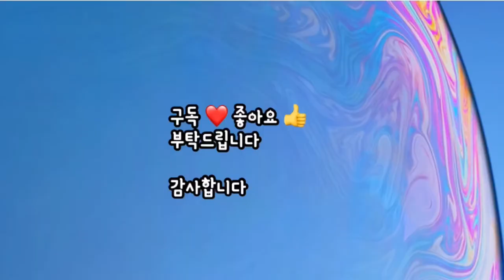귀여운 곰돌이 오므라이스/간단요리/Omurice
오늘도 시청하여주신 모든분들께
감사드립니다.
다음 영상에서 뵐께요^^

감사합니다.